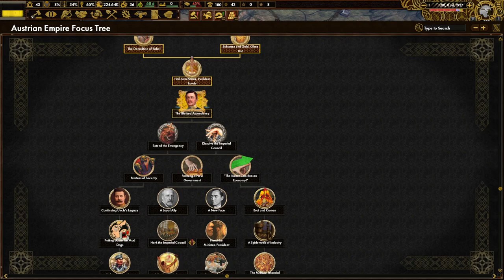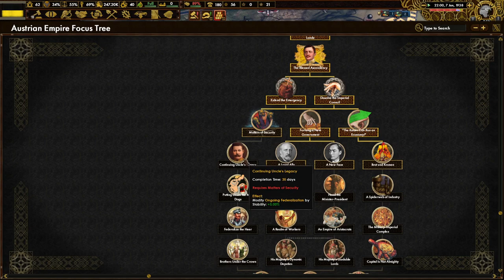Kaiser Karl Will Become The Second Charlemagne! Red Flood: Austrian Empire #1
At the the time of this recording, Red Flood just got updated to No Step Back! We explore the wacky world with everyone's favorite Karl, Kaiser Karl! I hope you enjoy!

Mods Used: Red Flood, Player-led Peace Conferences, State Transfer Tool Mod